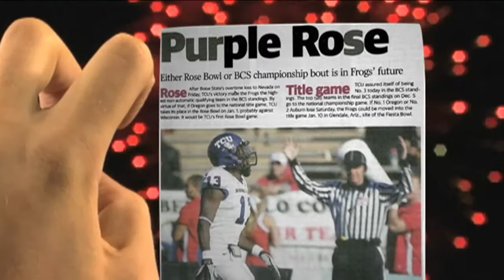TCU Football - The Future